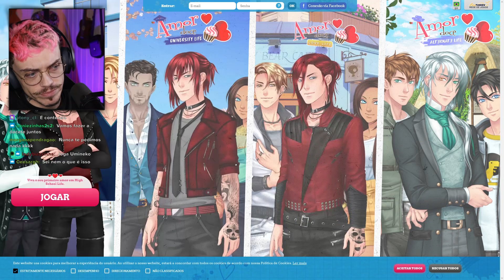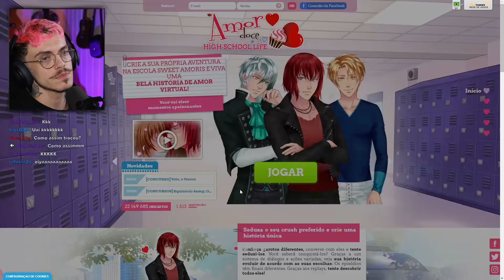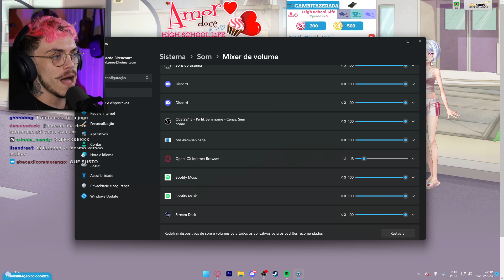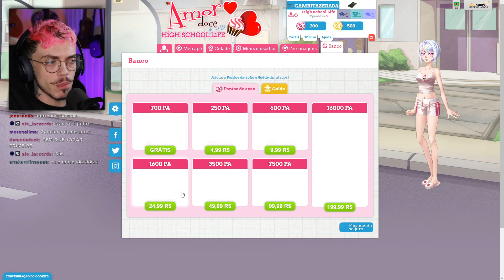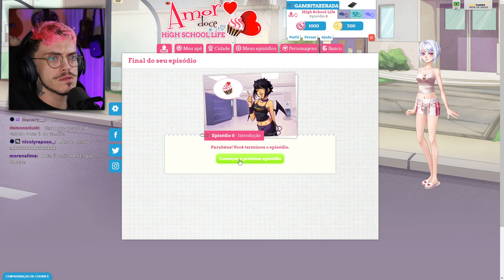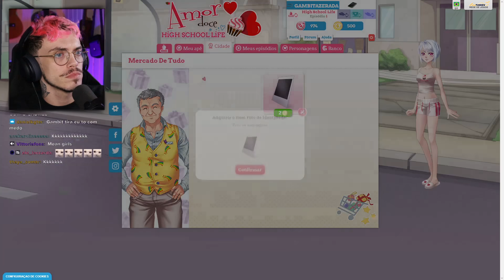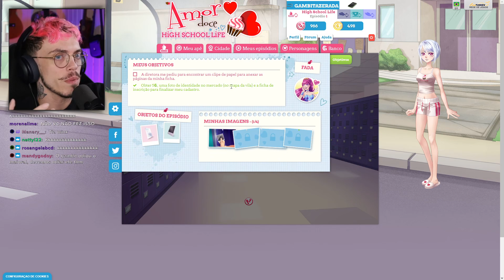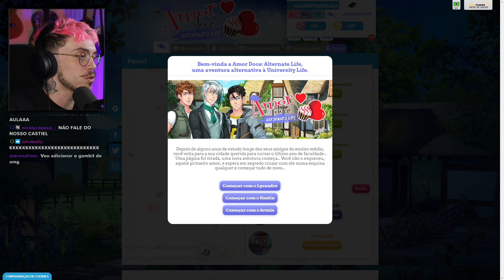GAMBIT joga AMOR DOCE